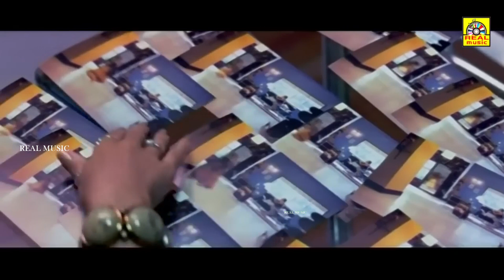சதா சூப்பர்ஹிட் திகில் திரைப்படம் | கிளிக்-3 | தமிழ் டப்பிங் படத்தின் கிளைமாக்ஸ் காட்சிகள்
Written by Harish Nayar
Based on Shutter
by Banjong Pisanthanakun and Parkpoom Wongpoom
Produced by Sangeeth Sivan
Sanjay Ahluwalia
Vinay Chowksey
Starring
Shreyas Talpade
Sadha Sayed
Sneha Ullal
Rehan Khan
Chunky Pandey
Cinematography T. Ramji
Edited by Chirag Jain
Background Score:
Sandeep Chowta
Distributed by Pritish Nandy Communications[1]
Release date
19 February 2010
Running time 127 minutes[2]
Country India
Language Hindi